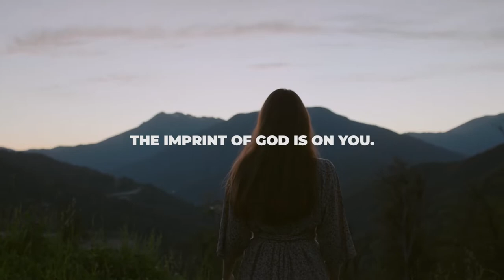Faith and Science (Part-2) The Six Days of Genesis | Sermon Highlights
In this sermon series on Faith and Science, our intent is to address some of the common questions that arise in conversations around Faith and Science. Questions about the existence of God, the origin of this universe, the origin of life, the creation account as given in the book of Genesis in the Bible, and Faith and Science – is it possible to be a person of faith, while engaging in science, and so on? Our goal is to address these questions in as simple a manner as possible and share information that will be useful. This is a five-part sermon series.
Part-1: Can Science explain it all?
Part-2: The Six days of Genesis.
Part-3: Origins of the Cosmos.
Part-4: Creator God? Part-5: Origin of the Species.

In this sermon we take a close look at the six days of creation, as recorded for us in Genesis 1&2.